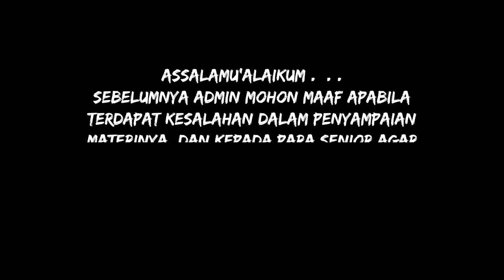Logat Sunda Kitab Fathul Mu'in #103 | Qouluhu : Yusytarotu... [Juz 1 • Halaman : 124]